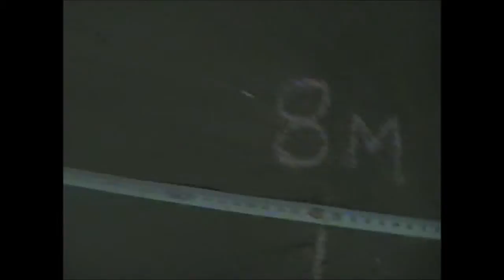Blowgun 8 mtr badge entry